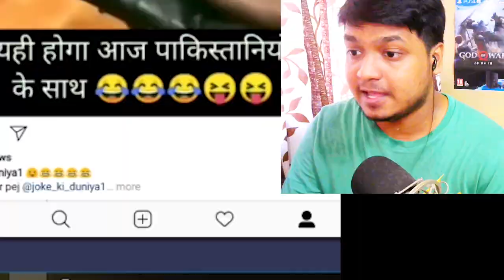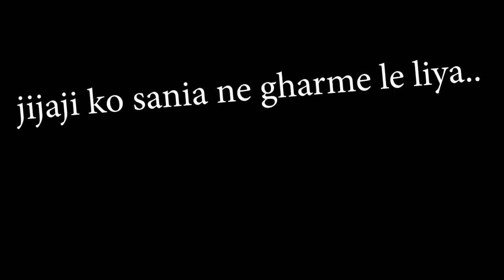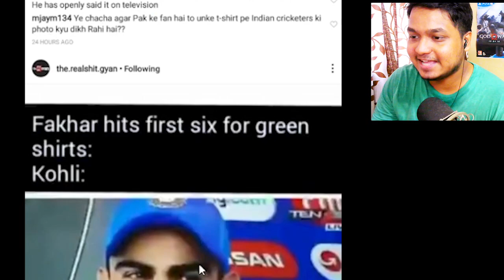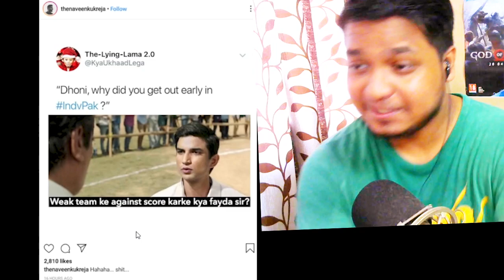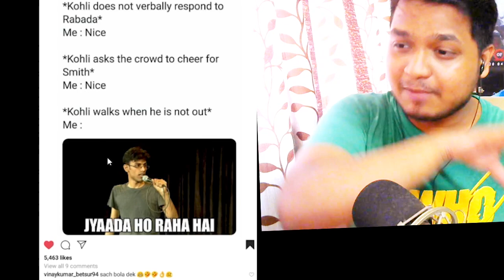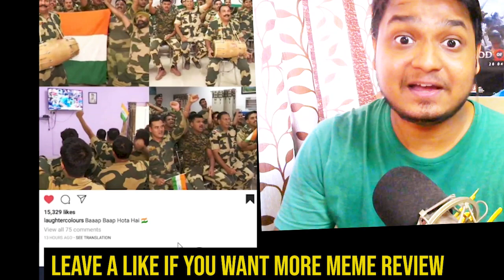India vs Pakistan - World Cup Funny Memes Review/Reaction (Hindi)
Reacting to India vs Pakistan Cricket Wold Cup Memes (India)
IND vs PAK Meme Review/Reaction with Ezio18rip Hindi Gaming

►My PC Specification:
Graphic/Video Card
My Mic